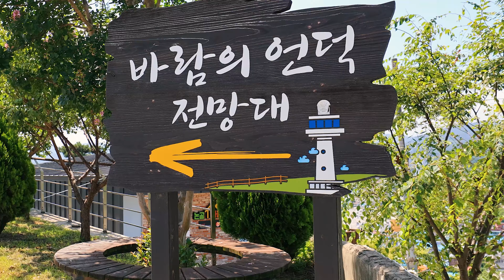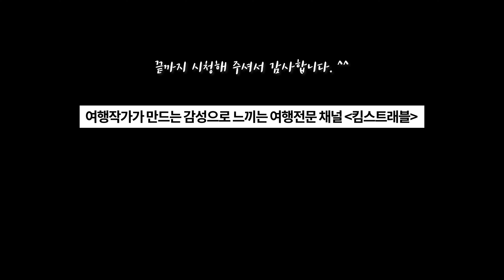푸른 바다의 낭만을 만나는 아름다운 동해 여행 / 추암 촛대바위, 감추해변, 한섬해변, 논골담길, 도째비골 스카이밸리, 해랑전망대, 망상해수욕장 / 해안 드라이브, 국내여행지 추천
랜선을 타고 함께 여행하듯 영상으로 여행을 즐길 수 있는 여행전문채널 킴스트래블에서 기획하는 랜선여행 프로젝트. 이번 여행에서는 아름다운 동해바다의 낭만을 찾아 동해의 중심 동해시를 찾아가는 테마로 강원도 동해시로 여행을 떠납니다.

이 영상은 동해문화관광재단에서 제작지원을 하고
킴스트래블이 직접 기획 및 촬영, 제작하였습니다.

● 여행 메모
이번 영상은 강원도 동해시의 최남단 추암 해수욕장부터 시작해
북쪽으로 이어지는 해안선을 따라 동해시의 해변 명소들을 찾아가는 여행입니다.
출발하시는 지역의 이동 편의상 역순으로 여행하셔도 좋습니다.

동해시 내륙 여행의 백미라 할 수 있는
두타산 무릉계곡 코스는 아래 링크 영상을 참고해 주시기 바랍니다.

1. 추암 촛대바위 / 주차장 주소 - 강원특별자치도 동해시 추암동 474-1
위 주차장이 가장 가까운 주차장이고 주차 자리 없으면
강원특별자치도 동해시 추암동 433-2 여기에 주차 하시면 됩니다.
행정구역 상 삼척이 끝나고 동해시가 시작되는 해변으로
이번 여행의 시작점이 되는 곳입니다.
촛대바위는 일출이 포인트인 곳이기도 한데,
촬영이에 날씨가 좋지 않아 일출은 만나지 못했습니다.
일출시간에 찾아가시면 좋을 것 같습니다.

2. 감추해변 / 주차장 주소 - 강원특별자치도 동해시 천곡동 78-1
동해시의 여러 해변 중 숨겨진 비밀스러운 해변으로
아담한 해변과 바다와 마주한 감추사를 만나는 곳입니다.

3. 한섬해변 / 주차장 주소 - 강원특별자치도 동해시 천곡동 78-1
감추해변과 같은 주차장 주차하시고 감추해변 둘러보시고
이어지는 산책데크를 따라 한섬해변을 같이 둘러보시면 됩니다.

4. 논골담길, 놀골담 벽화마을
- 하부 주차장 주소 / 강원특별자치도 동해시 묵호진동 13-64
하부 주차장에 주차하시면 근처 ‘강릉 사임당 인정미’ 매장 옆
‘대게빵’ 매장 길 쪽으로 조금만 가시면 오른쪽으로
놀골담 1길, 2길, 3길이 차례대로 나옵니다.
저는 2길로 올라 습니다.
- 상부 주차장 주소 / 강원특별자치도 동해시 묵호진동 2-244
(상부 주차장은 협소합니다)

한국의 산토리니라 불리는 바다가 보이는 언덕 위 아름다운 마을
골목골목 벽화를 따라 언덕위에 오르면 아름다운 묵호등대와
도째비골 스카이밸리도 만날 수 있습니다.

5. 묵호등대와 도째비골 스카이밸리
묵호등대와 스카이밸리만 이용하시려면 위에 안내드린 상부 주차장 이용하세요.

6. 도째비골 해랑전망대 / 주차장 주소 - 강원특별자치도 동해시 묵호진동 13-1
해랑전망대에서 대진해수욕장까지 약 3.5km 구간이
해안 드라이브 코스로 가장 좋습니다.

7. 어달리방파제 / 주차장 주소 - 강원특별자치도 동해시 어달동 190

8. 어달해수욕장 / 주차장 주소 - 강원특별자치도 동해시 어달동 52-4

9. 대진해수욕장 / 주차장 주소 - 강원특별자치도 동해시 대진동 204-7

10. 노봉해수욕장 / 주차장 주소 - 강원특별자치도 동해시 망상동 167-1

11. 망상해수욕장 / 주차장 주소 - 강원특별자치도 동해시 망상동 393-35
망상해수욕장은 동해시에서 가장 핫한 해수욕장으로
주변 시설 인프라, 카페, 식당이 밀집되어 있으며 인파가 가장 많은 해수욕장입니다.

00:00 인트로
01:18 추암촛대바위
03:56 감추해변, 감추사
05:38 한섬해변
07:13 논골담길, 놀골담벽화마을
09:21 도째비골 스카이밸리
09:50 도째비골 해랑전망대
10:36 어달리방파제
11:05 어달해수욕장
11:40 대진해수욕장
11:50 노봉해수욕장
12:08 망상해수욕장

여름철 국내 해수욕장의 드론 촬영은 법으로 금지되어 있습니다만,
관련 해수욕장을 담당하는 기관으로부터 정식 공문 절차와 허가를 받아
규정 및 안전 수칙을 잘 지키며 촬영이 되었습니다.

킴스트래블은 드론사용사업등록, 드론보험, 장치승인을 필하였으며,
모든 비행 촬영 시 지방항공청 및 국방부, 공원관리공단,
문화재 촬영 허가 신청 및 촬영 허가 승인 후에 촬영을 진행하고 있습니다.